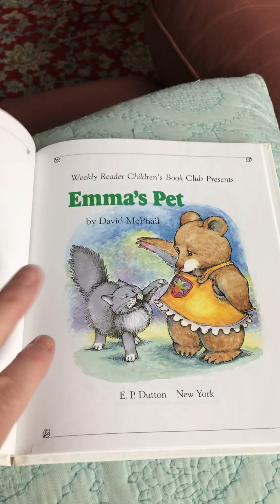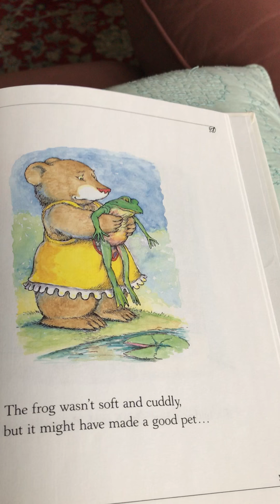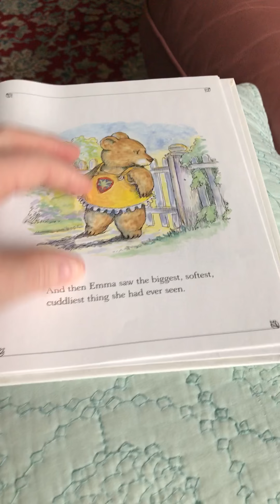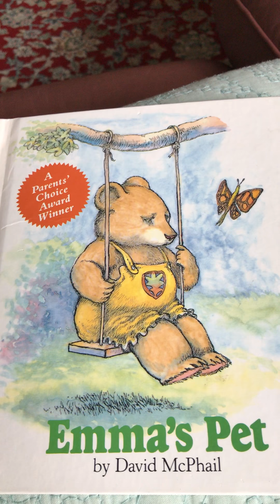Emma' Pet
This is a story my daughter used to love.